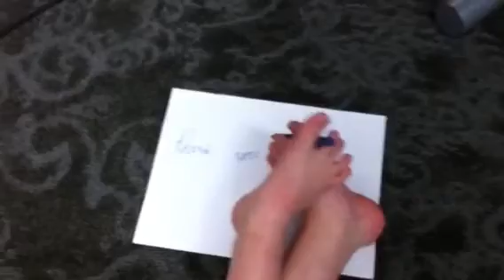Watch Lexi Draw "Thank You" With Her Feet!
Watch as Lexi writes "thank you" to Shannon and Ryan from KS95! Lexi, a patient at Gillette Children's Specialty Healthcare, believes in focusing on possibilities instead of obstacles. When arthrogryposis left her arms unusable, she didn't feel sorry for herself. Instead, she learned to achieve essential every day tasks using a part of her body she could control: her feet.

Sign the CurePity pledge at _ to let Lexi know you believe in what she CAN do.